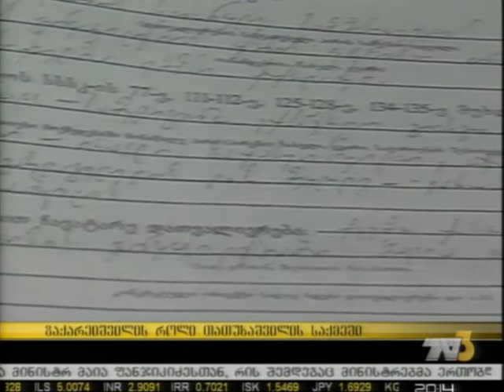ზაქარეიშვილის როლი თათუხაშვილის საქმეში